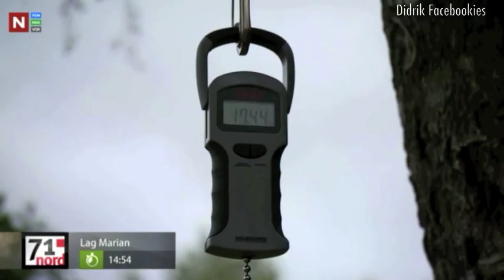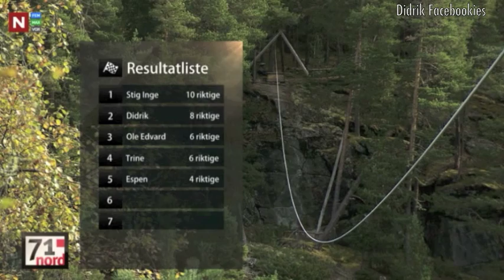Didrik Solli-Tangen in "71° Nord - Norges tøffeste kjendis". Ep. 5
Didrik participated to 3rd season of popular Norwegian reality show "Norway's toughest celebrity". This is 5th episode, TV Norge from March 26, 2012.
Upload and subs by Julia B. Translation by Laila S.H.